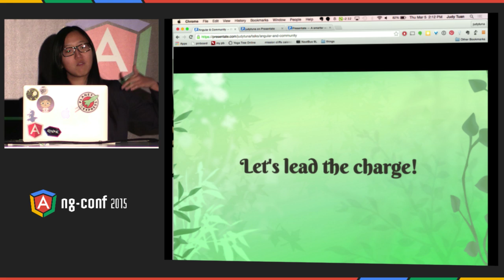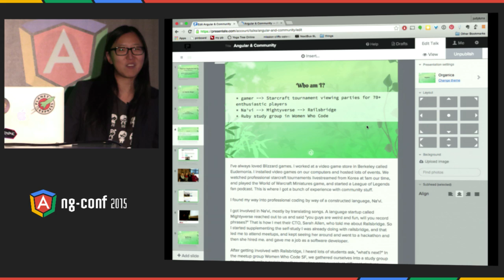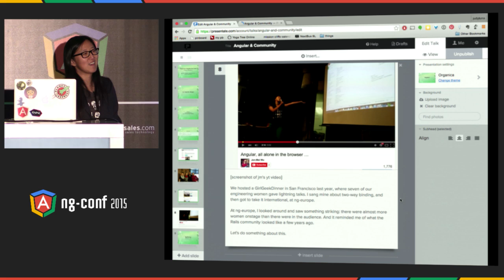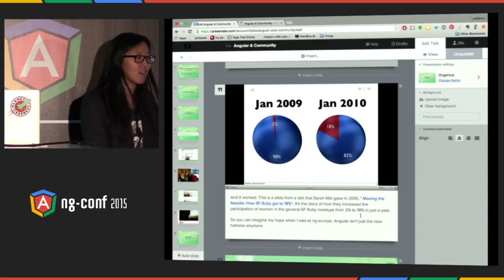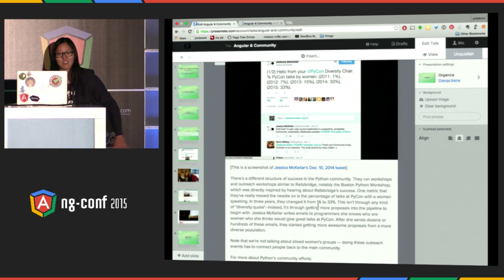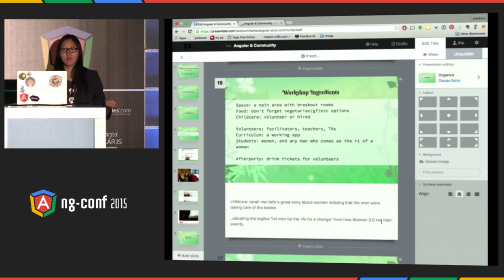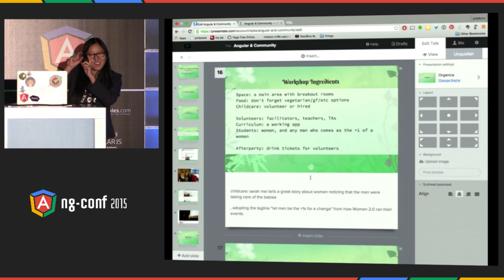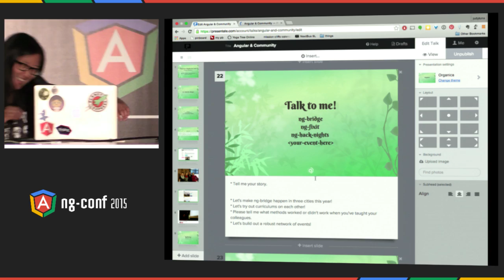Community Building How To Make More Angular Devs Now Judy Tuan